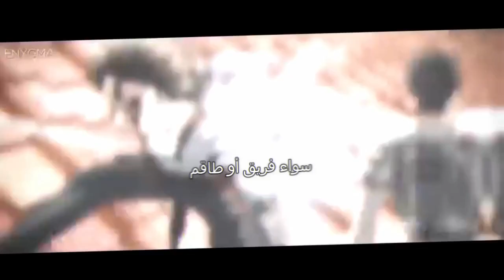أغنية القادة (مزيج أنميات) " أنا هو القائد " | Enygma | مترجمة لا تفوتك!!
كومبوا كونيشوا مينا سان